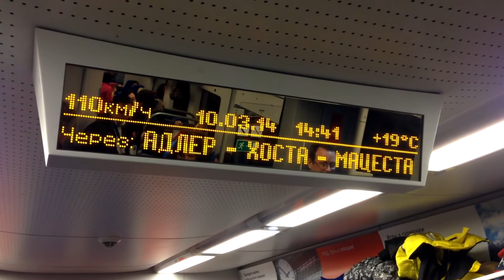Скоростной поезд "Ласточка". Красная Поляна - Сочи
10 марта 2014. Новые перроны на всех вокзалах. Электронные табло. Объявления в поезде на идеальном английском.